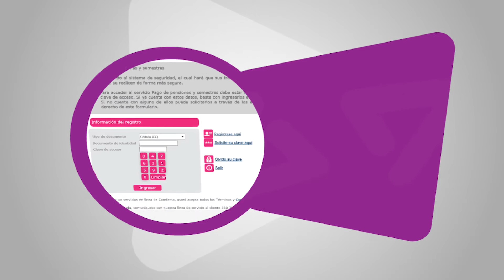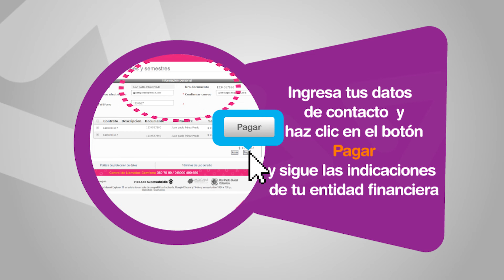Video instructivo: Pago de pensiones y semestres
Con este video instructivo aprenderás cómo puedes pagar en línea las pensiones y matrículas de los preescolares, así como los semestres de los programas Técnico laborales de Comfama.